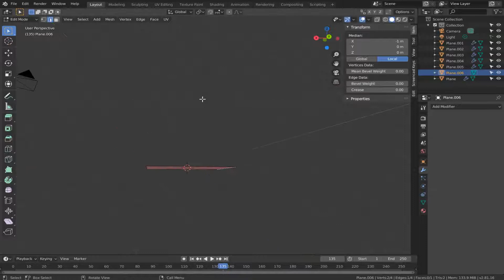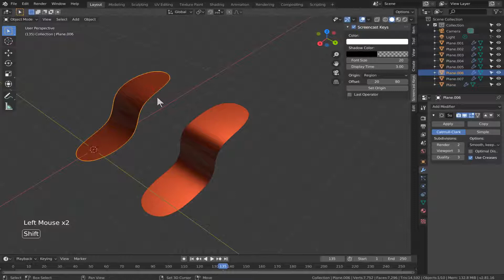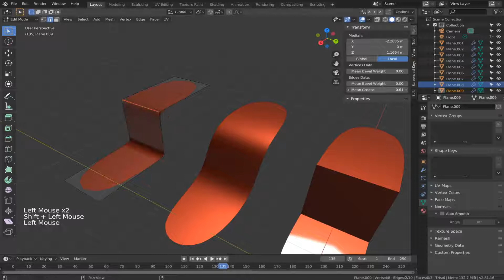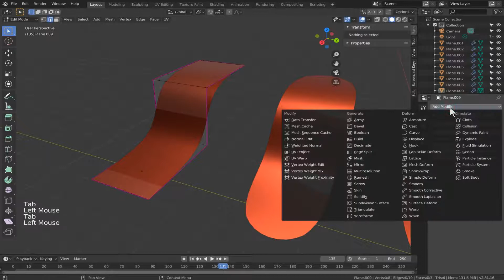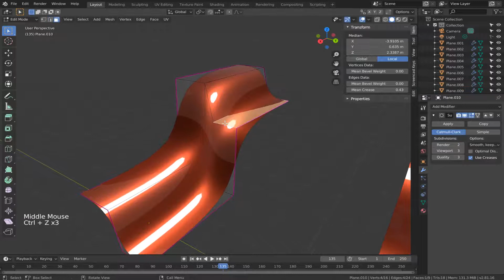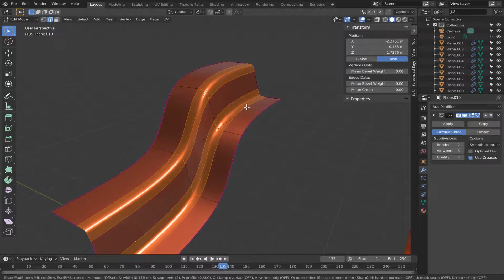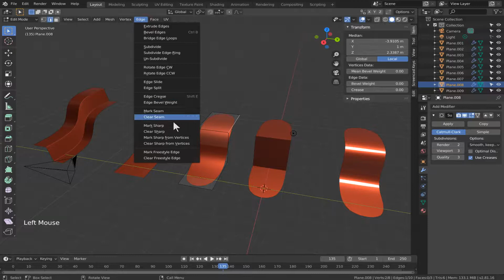blender2.8 crease, on cage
내 공부용입니다.